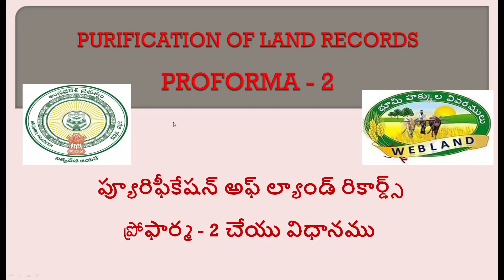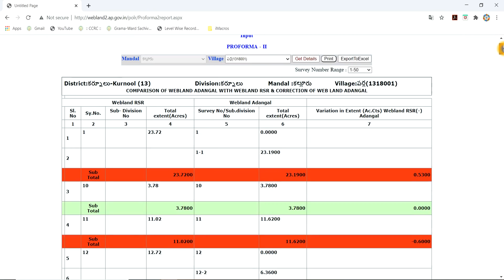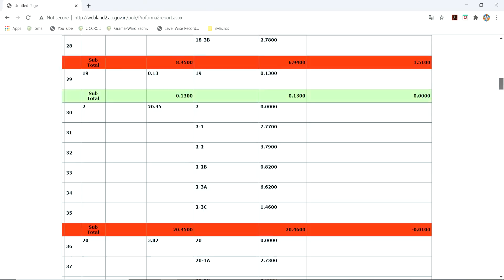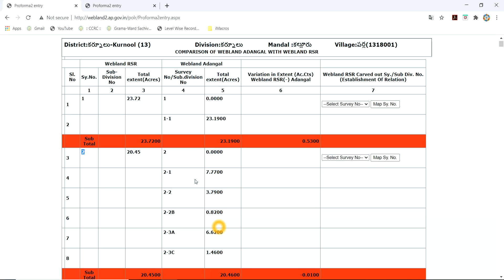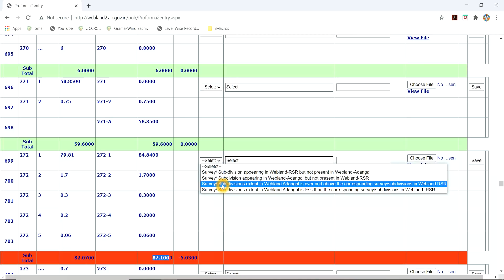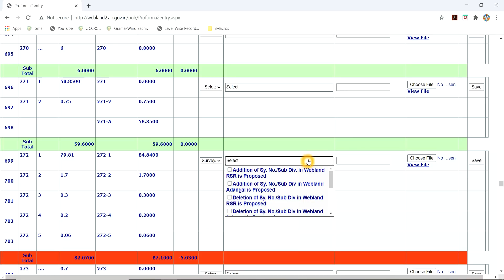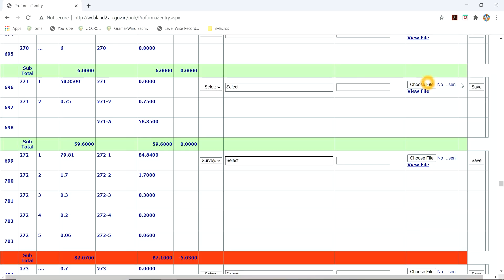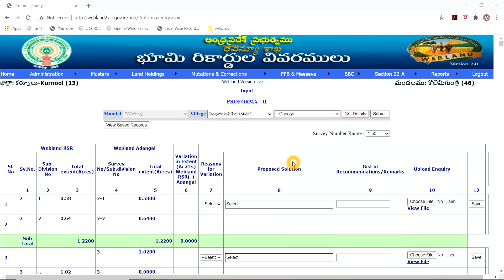PURIFICATION OF LAND RECORDS,ప్యూరిఫీకేషన్ అఫ్ ల్యాండ్ రికార్డ్స్ ప్రోఫార్మ-2 చేయు విధానము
ప్యూరిఫీకేషన్ అఫ్ ల్యాండ్ రికార్డ్స్ ప్రోఫార్మ - 2 చేయు విధానమ
Webland - POLR -Proforma 2 -- VRO Login Procedure

Grama ward sachivalayam,sachivalayam,ap state grama ward sachivalayam,jagananna,